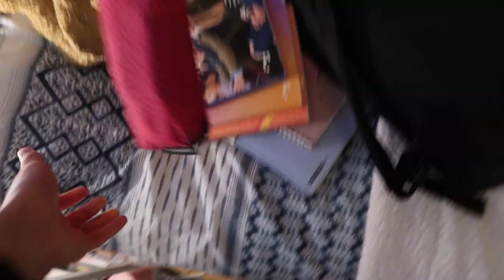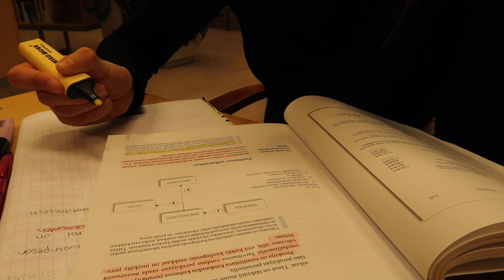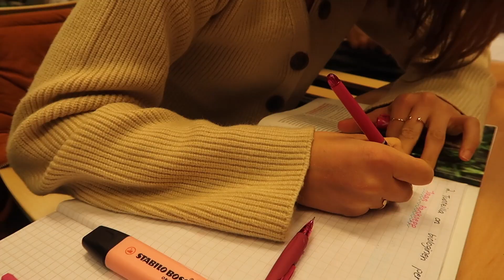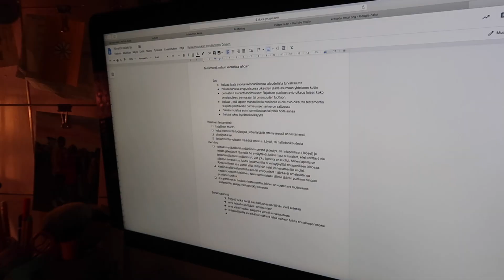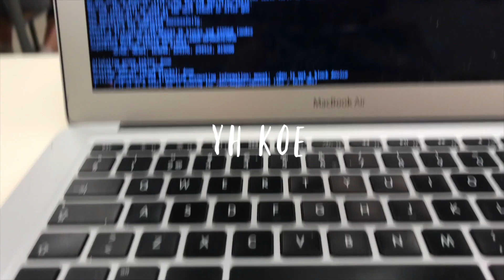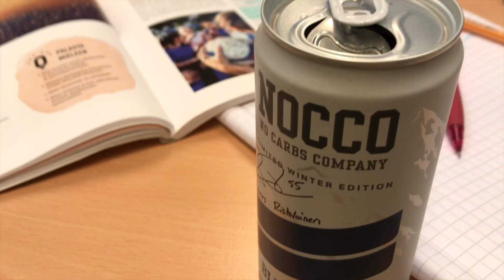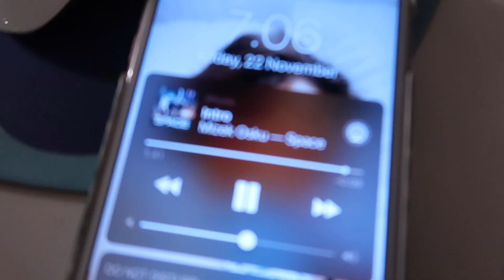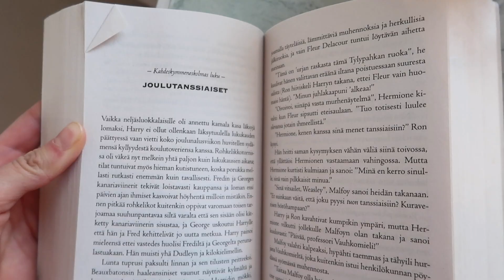MY WEEK | koeviikko, study with me, marraskuu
heissaan!
Tässä videossa näätte millasta mun arki on ! jee

SOMET
snäppi: anspju'